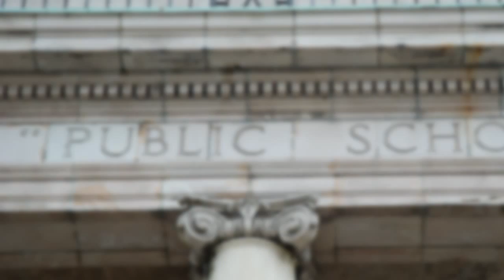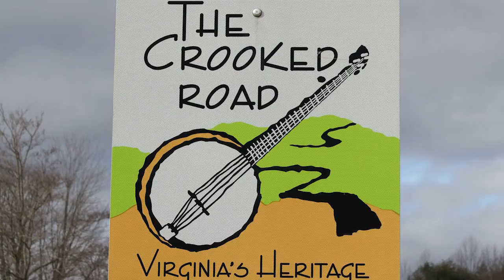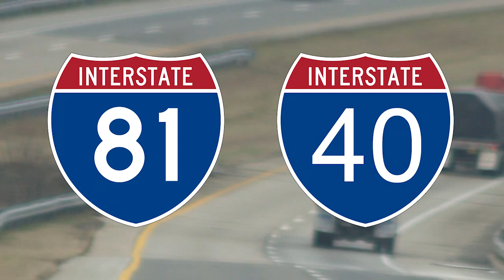Live, Work, and Play in Virginia's West Piedmont Region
Come find out what Virginia's West Piedmont Region has to offer.  A great place to live, work, and play.  The Region is centrally located along the United States' East Coast and is easily accessible by a number of modes of transportation. Come take a visit, you may just want to stay.  A special Thank you to Randy Ferguson with Patrick Henry Community College and Ron Morris with B99Radio.